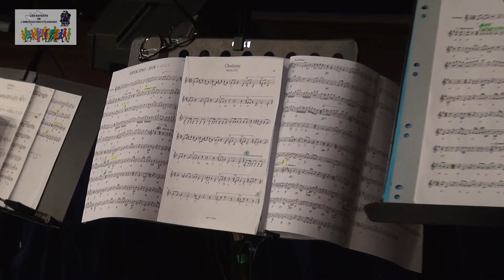Escautpont fête la 1ère année du Bicentenaire de l'Immigration Polonaise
Les Enfants de l'Immigration Polonaise ont organisé la semaine du 11 Novembre en la salle Jean Ferrat une exposition sur l'Armistice et l'indépendance retrouvée et son réapparition sur la carte de l'Europe par la Pologne après 123 ans d'occupation...
Cette semaine d'exposition a été clôturée par la fête du 1er anniversaire du Bicentenaire de l'immigration polonaise de 2024 / 2124 avec la venue de deux groupes bien connus des HAUTS DE FRANCE,  KALINA & MALINA de Courcelles les Lens le samedi et de POLONIA Douai le Dimanche soit deux jours de  magnifiques spectacles de folklore polonais bien trop rares dans les environs...